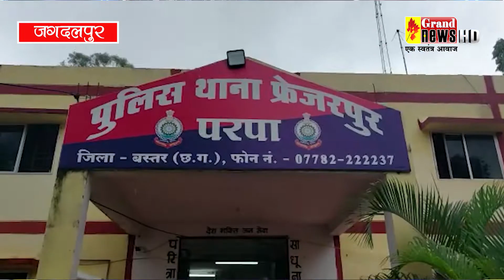GRAND NEWS 12 JULY JAGDALPUR